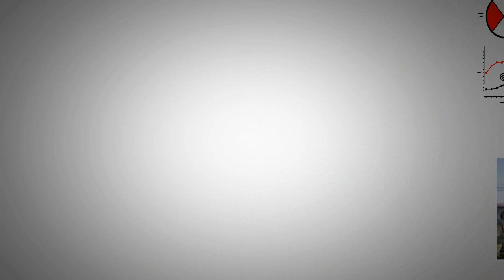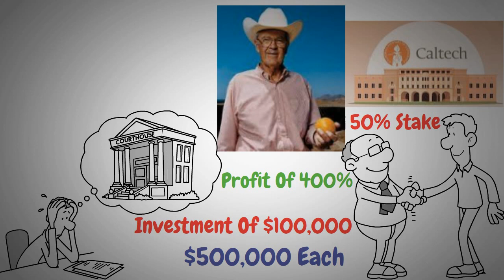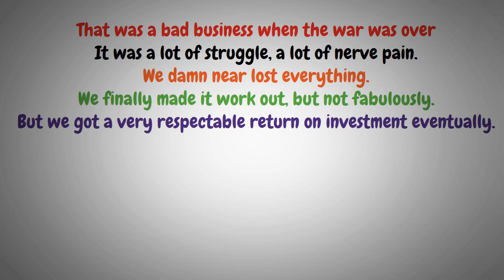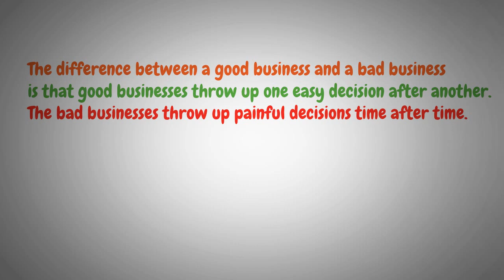How Charlie Munger Made His First Million ($1,000,000)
How Charlie Munger Made His First Million ($1,000,000). Charlie Munger is a billionaire businessman who made his first million at the age of 43. He did not inherit his wealth and became successful through hard work and smart investing, particularly as an investment partner in the 1960s and 1970s. At those particular time illustrates how Charlie Munger made his first million ($1,000,000). Despite facing challenges and setbacks on his path to financial independence, Charlie Munger has demonstrated a strong work ethic and understanding of the business world, which have contributed to his wealth and his earlier efforts of how Charlie Munger made his first million ($1,000,000). He is known for his partnership with Warren Buffett and the two have become two of the wealthiest men in the world. Charlie Munger's track record as an investment partner outperformed even acclaimed investors like Cathie Wood and legendary investors like Peter Lynch, particularly how Charlie Munger made his first million ($1,000,000). The explanation justifies the reason why I made this video on how Charlie Munger made his first million ($1,000,000).